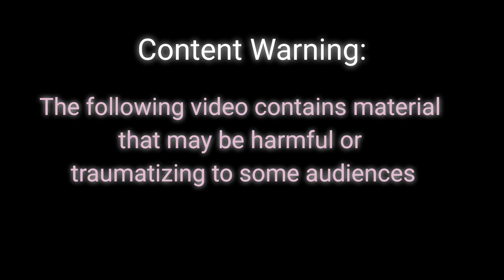Baby Squirrels rescue from a giant wind storm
Baby Squirrels rescue from a giant wind storm - Sep.17,2022
There was a big wind knocked down Squirrel's nest🐿
We rescued Three squirrels. Unfortunately Two of the squirrels were too far gone to save.
We rushed to the store to get some milk replacer.
We will check again in the early morning!

*Pet Squirrel laws in the U.S.A.
According to U. S. Fish and wildlife Services, In most  states in the United States, it is illegal to own a pet squirrel. But some states will allow you to adopt one or rehab it back to health.
Fortunately where we live is allow to adopt one or rehab it back to health.
Even though, we already have planned to return him back to nature.

music
1.Imagine If/MEGAN WOFFORD by ES